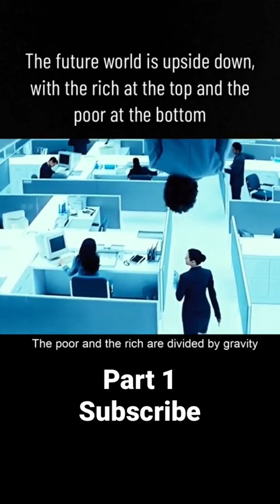The future world is upside down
Movie title: Upside Down

Lovers Adam (Jim Sturgess) and Eden (Kirsten Dunst) are separated not just by social class and a political system bent on keeping them apart, but also by a freak planetary condition: they live on twinned worlds with gravities that pull in opposite directions—he on the poverty-stricken planet below, she on the wealthy, exploitative world above. The planets are so close that their highest mountain peaks almost touch. That’s where Adam and Eden first meet as children. And later, as teens, where he pulls her down to his world by a rope to cavort in dual-gravity bliss (visiting the other planet does not release a person from the gravitational pull of their native planet). But when interplanetary border-patrol agents attack them, Eden falls back to her world—apparently dead. Ten years later, Adam learns that Eden is alive and working at TransWorld—a vast corporation whose towering headquarters is the only structure that connects the planets—and the only legal means of passing between them. In a desperate attempt to find her, Adam gets a job at TransWorld developing a revolutionary face-lift cream based on a secret, gravity-neutralizing ingredient that has been passed down for generations in his family.
Genre
Sci-Fi  Romance  Fantasy Romantic Drama
Director
Juan Diego Solanas
Cast
Jim Sturgess
Kirsten Dunst
Timothy Spall
Blu Mankuma
Nicholas Rose
James Kidnie
Vlasta Vrana
Kate Trotter

Year / Country:
2012 / Canada Canada
Original title:
Upside Down
Running time
100 min.
Screenwriter
Juan Diego Solanas, Santiago Amigorena
Music
Benoît Charest
Cinematography
Pierre Gill
Producer
Co-production Canada-France; Millennium Media, Onyx Films, Transfilm, Studio 37, Kinologic Films, Jouror Production, France 2 Cinema
Links  New